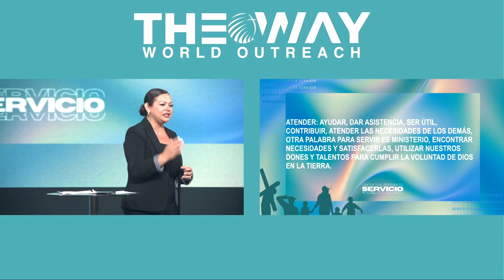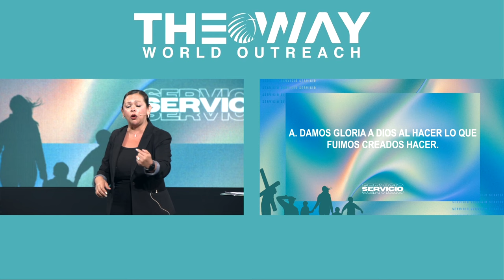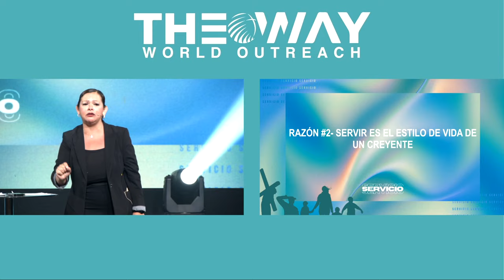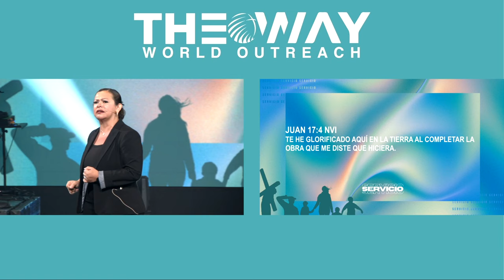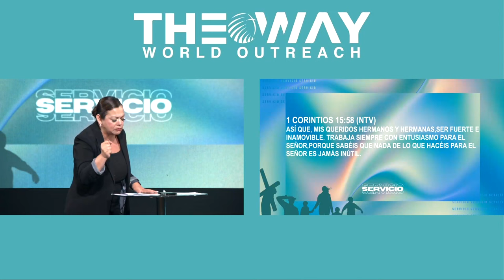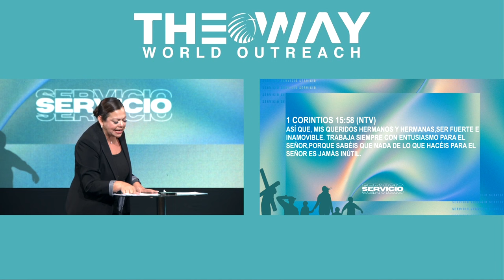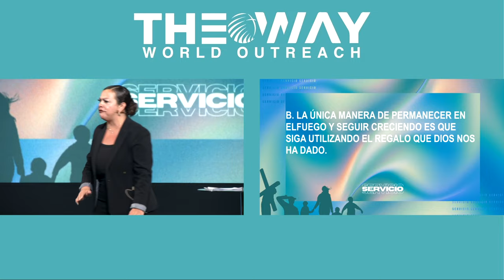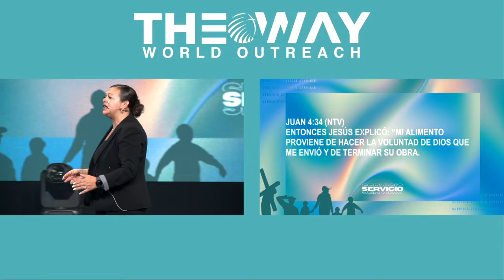4 Razones Por Las Que Servir Es Tan Importante?